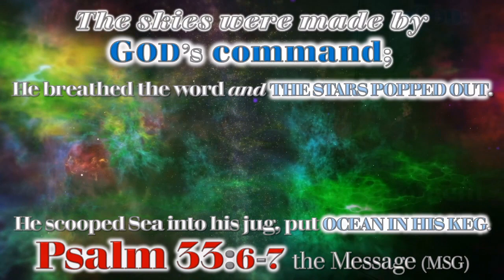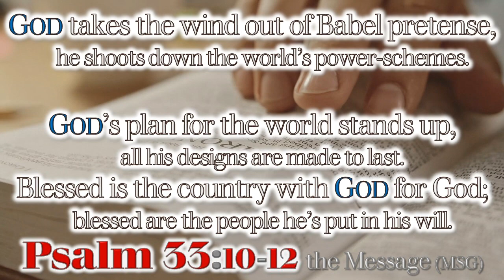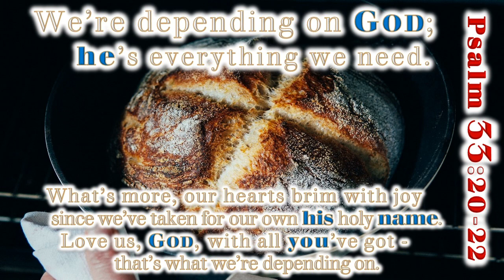Psalm 33 the Message - Everything we need - MUSIC: "Moving On" Wayne Jones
Psalm 33 The Message (MSG)
33:1-3 Good people, cheer GOD!
    Right-living people sound best when praising.
Use guitars to reinforce your Hallelujahs!
    Play his praise on a grand piano!
Compose your own new song to him;
    give him a trumpet fanfare.

4-5 For GOD’s Word is solid to the core;
    everything he makes is sound inside and out.
He loves it when everything fits,
    when his world is in plumb-line true.
Earth is drenched
    in GOD’s affectionate satisfaction.

6-7 The skies were made by GOD’s command;
    he breathed the word and the stars popped out.
He scooped Sea into his jug,
    put Ocean in his keg.

8-9 Earth-creatures, bow before GOD;
    world-dwellers—down on your knees!
Here’s why: he spoke and there it was,
    in place the moment he said so.

10-12 GOD takes the wind out of Babel pretense,
    he shoots down the world’s power-schemes.
GOD’s plan for the world stands up,
    all his designs are made to last.
Blessed is the country with GOD for God;
    blessed are the people he’s put in his will.

13-15 From high in the skies GOD looks around,
    he sees all Adam’s brood.
From where he sits
    he overlooks all us earth-dwellers.
He has shaped each person in turn;
    now he watches everything we do.

16-17 No king succeeds with a big army alone,
    no warrior wins by brute strength.
Horsepower is not the answer;
    no one gets by on muscle alone.

18-19 Watch this: God’s eye is on those who respect him,
    the ones who are looking for his love.
He’s ready to come to their rescue in bad times;
    in lean times he keeps body and soul together.

20-22 We’re depending on GOD;
    he’s everything we need.
What’s more, our hearts brim with joy
    since we’ve taken for our own his holy name.
Love us, GOD, with all you’ve got—
    that’s what we’re depending on.

PHOTO - VIDEO - MUSIC CREDITS:
1) 0 seconds: Photo - Cross on bread: pexels-elle-hughes-5764070

2) 7 secs: Wind-orchestra -  Video - pexels-legioseven-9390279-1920x1080-25fps

3) 34 secs: Mother and Daughter: Photo - pexels-yan-krukau-6210293

4) 45 secs: Father & Daughter: Photo - pexels-sasha-kim-8432249

5) 62 secs: Stars: Video - pexels-oleg-gamulinskii-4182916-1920x1080-30fps

7) 1 min 20 secs: Video - Woman in prayer: pexels-tima-miroshnichenko-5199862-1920x1080-25fps

8) 1 min 30 secs: Video - Bible Reading: pexels-tima-miroshnichenko-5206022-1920x1080-25fps

9) 2 mins 8 secs: Video - Mature & Young Woman: pexels-cottonbro-studio-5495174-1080x2048-25fps

10) 2 mins 35 secs: Video - Body-builder: pexels-tima-miroshnichenko-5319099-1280x720-25fps

11) 2 mins 52 secs: Video - Bedtime story: pexels-tima-miroshnichenko-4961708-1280x720-25fps

12) 3 mins 13 secs: Photo - Cross on bread: pexels-elle-hughes-5764070